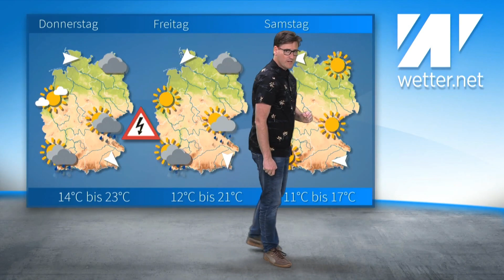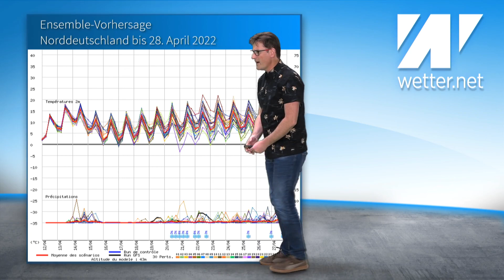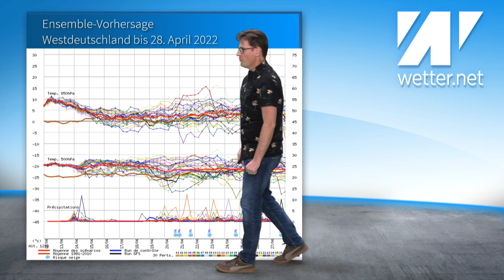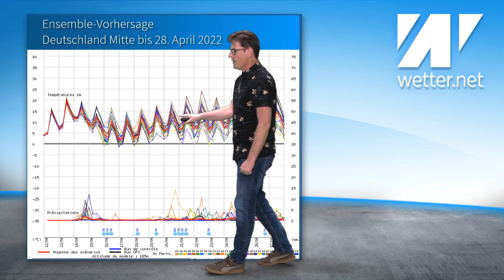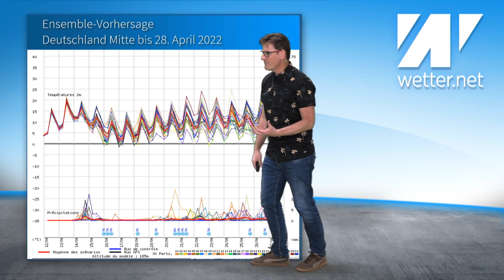ACHTUNG: Kräftige Gewitter mit Starkregen und Blutregen! Gewittersaison eröffnet. Osterfrühling!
Die Gewittersaison startet ab heute. Es gibt die ersten Wärmegewitter des Jahres 2022 mit Starkregen und vielleicht auch kleinkörnigem Hagel. Dazu kann es auch zu Blutregen kommen.